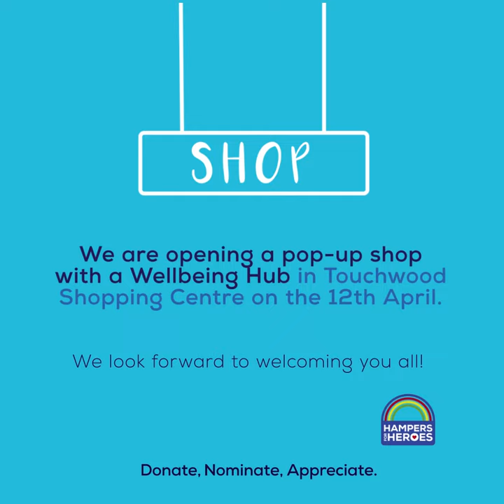shop announcement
⭐️SUPER EXCITING NEWS 🥳
⭐️We are opening a POP-UP SHOP with a WELLBEING HUB in Touchwood Shopping Centre on the 12th April.
⭐️We want to use this space to not only advertise our hampers and how you can recognise a key worker…but also to help people who may be feeling overwhelmed or anxious. Including a Wellbeing Hub inside our shop will allow you to take time out from a stressful situation and enjoy a relaxing and calming environment.
⭐️We want to provide a space where you can come and learn more about us, what we have achieved over the past 11 months and our aims to help people in the future.
⭐️We will have merchandise you can buy, hampers you can take away with you and options for donating to our cause to help us to continue and reach our future goals.
⭐️We look forward to welcoming you all!